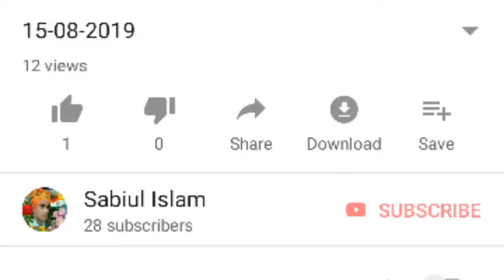26 January 2020 Sare Jahan Se Achha Hindustan Hamara